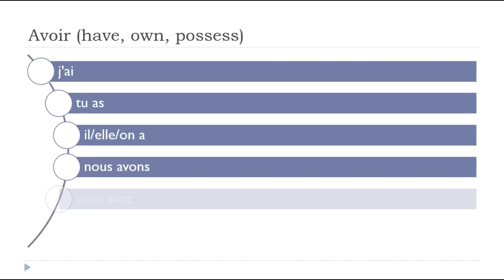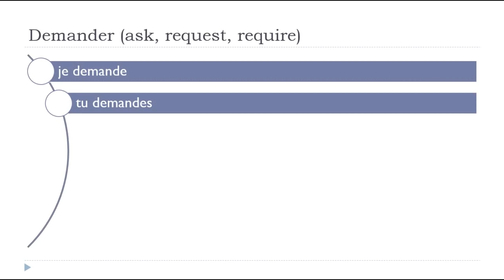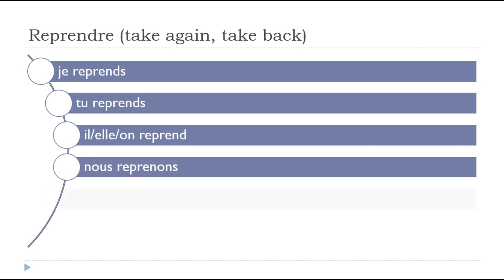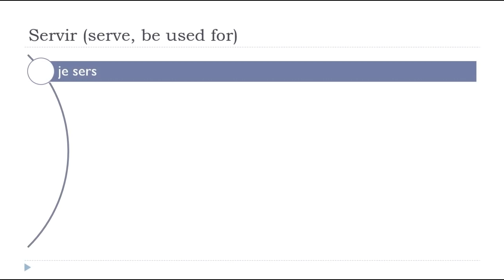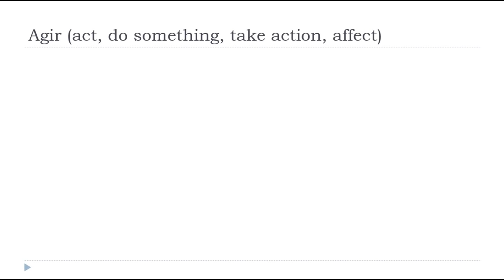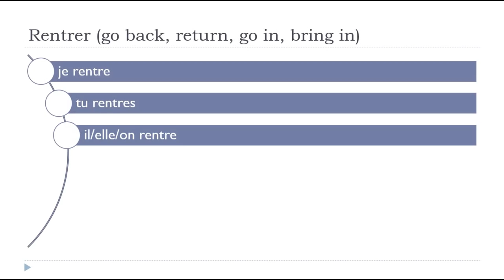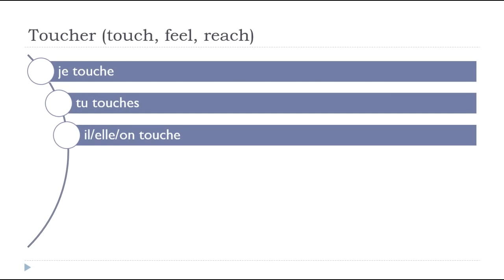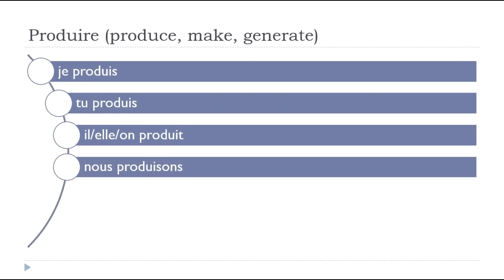140 French verbs conjugated at the Present tense